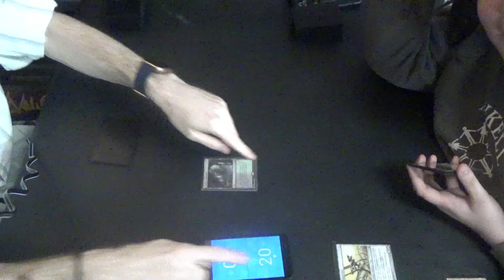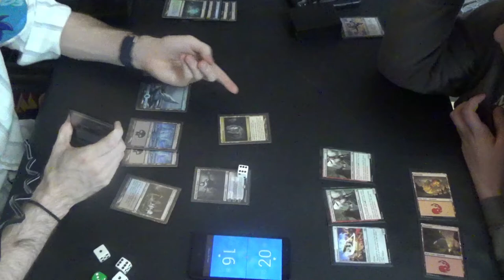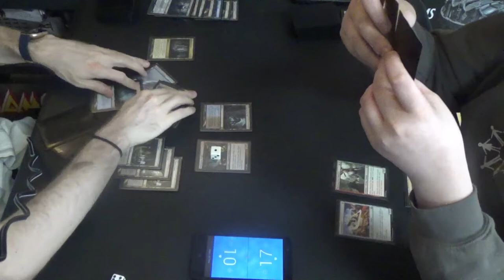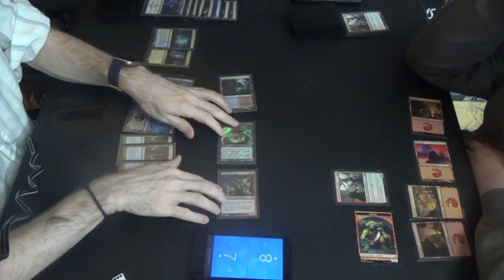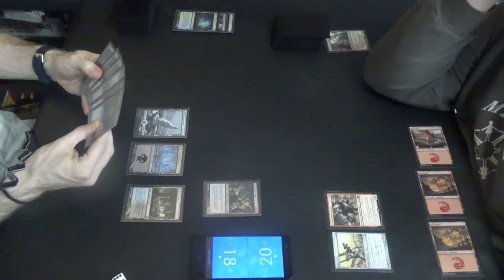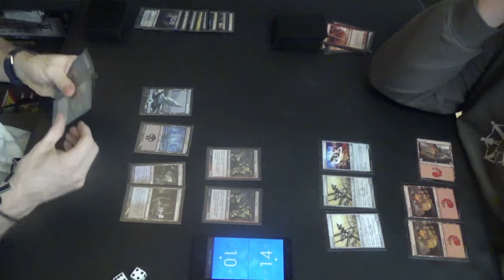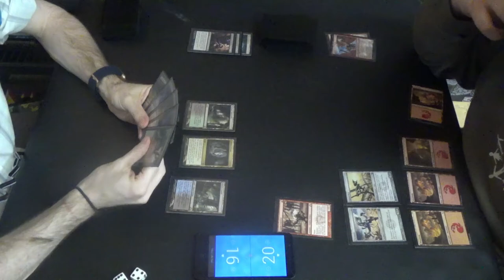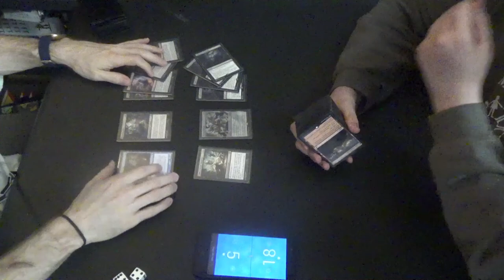Modern MtG — Dimir Undying Elementals vs. Mono Red 8-Whack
My opponent is young and new to the game, so I know that I shouldn't expect the tightest gameplay from him, but I was honestly getting frustrated at times. He hasn't yet caught onto the conventions of gameplay that we all take for granted, like having to tap your creatures when they attack and not showing your cards to your opponent. I have to remember that I would want grace shown to me when I make mistakes, too.

8-Whack is a scary aggro deck in the first couple of turns, but it runs out of gas fairly quickly. Then again, I did not have any source of lifegain and only a few blockers at a time, so I was always at a decent risk of losing. The abundance of artifact creatures also turned off Shriekmaw, so that out was lost, unfortunately. I actually really like the Signal Pest and Cheerios-staples in Ornithopter and Memnite, and kudos to him for playing those cards.

Here's the decklist for my UB Undying Elementals brew:
Creatures (13)
4 Fulminator Mage
4 Mulldrifter
4 Shriekmaw
1 Snapcaster Mage
Enchantment (1)
1 Bitterblossom
Instants (12)
4 Fatal Push
4 Supernatural Stamina
4 Undying Evil
Planeswalkers (3)
1 Jace, the Mind Sculptor
1 Liliana of the Veil
1 Liliana, the Last Hope
Sorceries (8)
4 Inquisition of Kozilek
4 Thoughtseize
Lands (23)
4 Cavern of Souls
1 Creeping Tar Pit
1 Faerie Conclave
4 Misty Rainforest (which should be Polluted Delta)
1 Snow-Covered Island
5 Snow-Covered Swamp
4 Verdant Catacombs (which should include the other black fetchlands in order to play around Pithing Needle effects)
3 Watery Grave
Sideboard (15)
1 Ashiok, Dream Render
1 Ceremonious Rejection
4 Collective Brutality
1 Damnation
1 Flaying Tendrils
1 Narset, Parter of Veils
1 Night of Souls' Betrayal
3 Nihil Spellbomb
1 Phyrexian Arena
1 Steel Sabotage

Thanks to our patrons:
LinkXNess
Mason Smith
Spidizzler